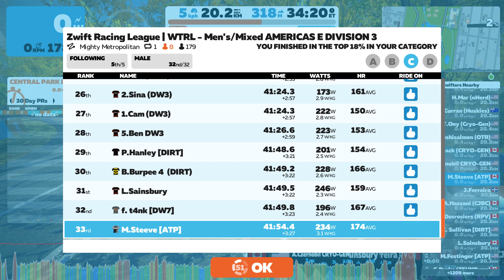ZRL MIGHTY METRO TTT HALOGEN